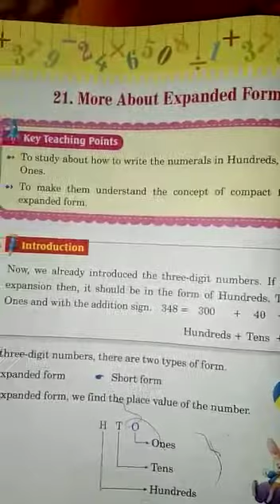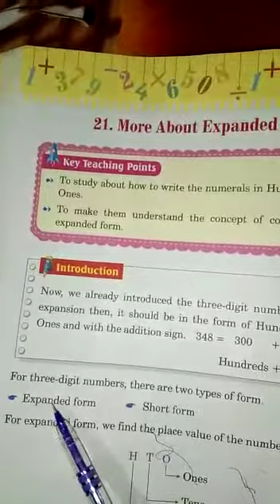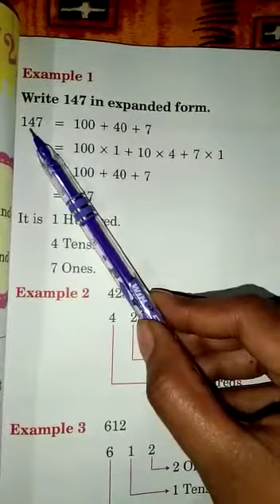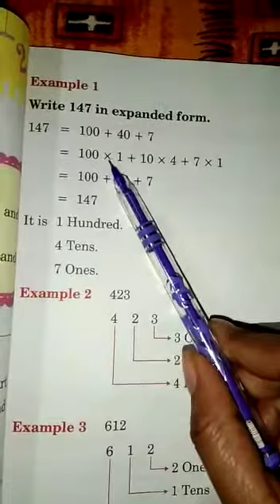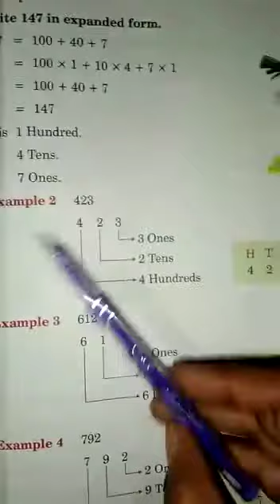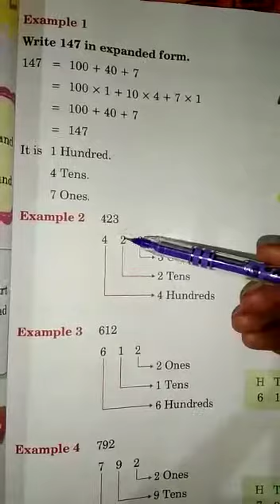Class - 1 Maths Topic - More about Expanded Form